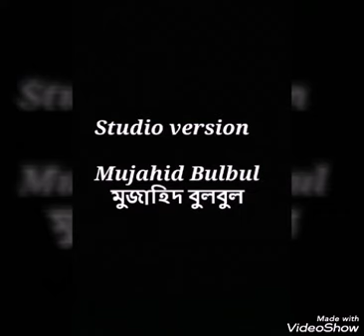English beautiful islamic song Studio version 182 Mujahid bulbul. Mujahidul Islam bulbul